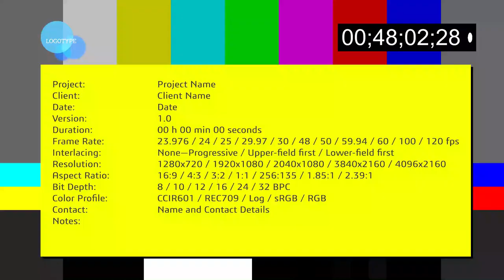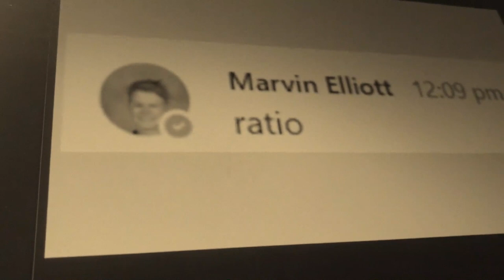SCC Valedictory Video 2022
0:00 Beurs Awakening
1:45 Interviews 1
8:31 Funeral
9:36 Interviews 2
13:45 Literally 1984
15:56 Interviews 3
30:04 Photo Montage
33:44 Parting Words